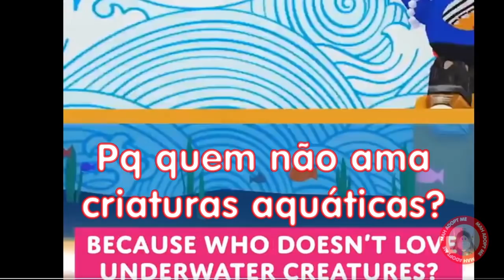**URGENTE** NOVA ATUALIZAÇÃO ADOPT ME VÍDEO TRADUZIDO!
⚠️ OBS: deixe sua inscrição no modo público ⚠️